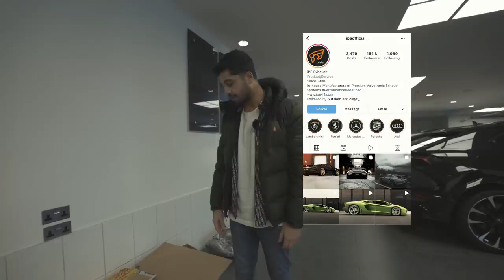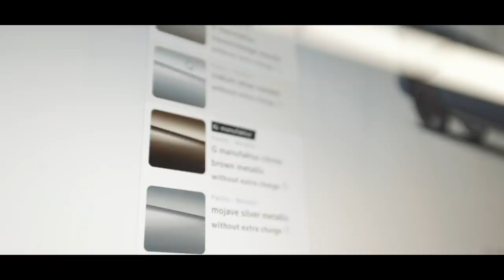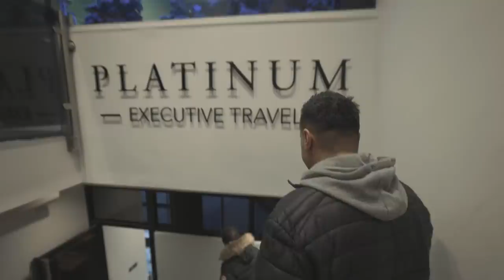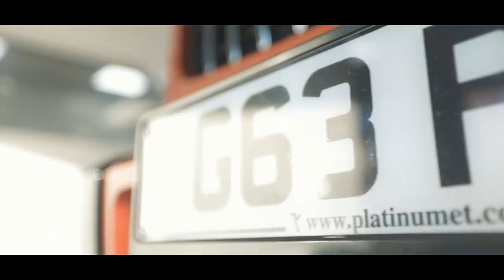Lord Aleem - LA Weekly: S02 E08 - Happy New Year! Are we flying the Bugatti Chiron to Dubai!?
Hey guys! Hope you are well! I hope you enjoy this weeks episode of LA Weekly!

Welcome back and Happy New Year! We are in full swing going into 2022, the team are happy to be back and we get on with tasks! The Bugatti Chiron is back soon and we book it a cargo ticket to Dubai!